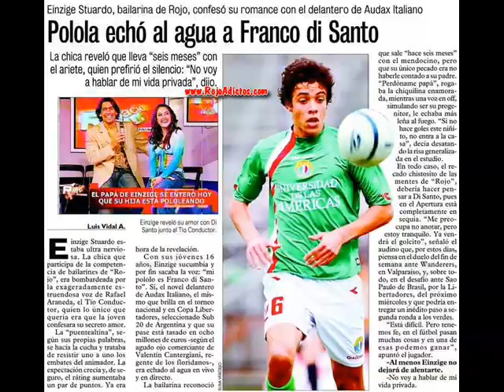Franco di santo wonderkid from audax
In next five years he will become a soccer legend.TRUST ME